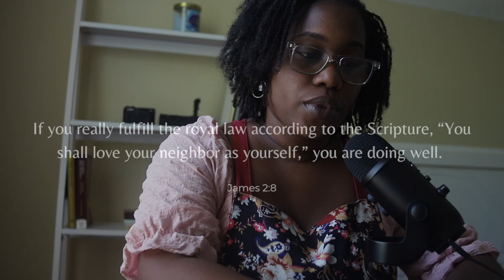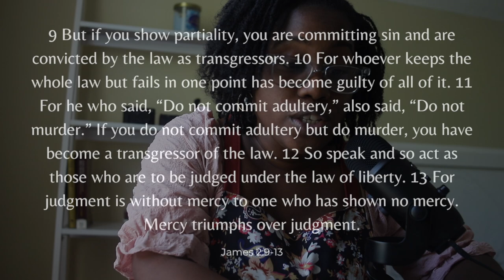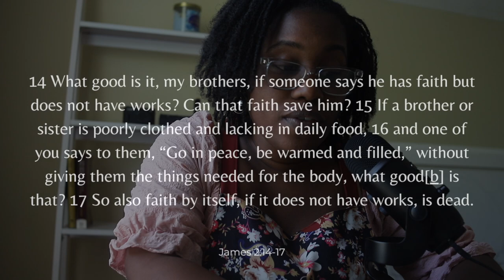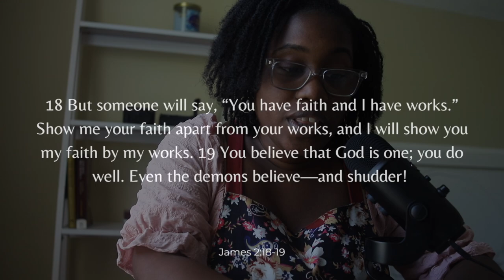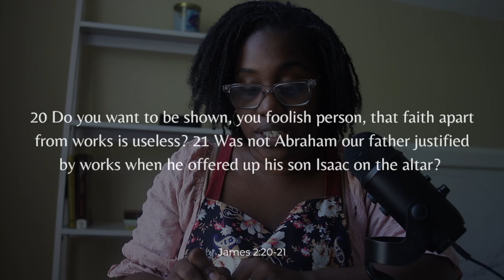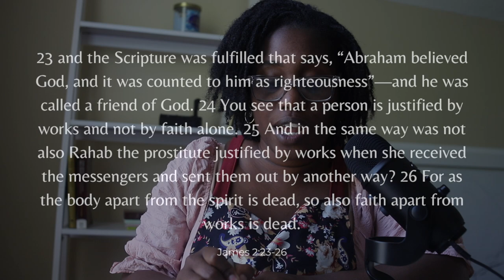BIBLE STUDY WITH ME | James 2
Welcome to James 2. Together we will read through the book of James in one week.

I encourage you to read through James on your own and then watch this video to see how I study the scripture.

➞ MUSIC USED